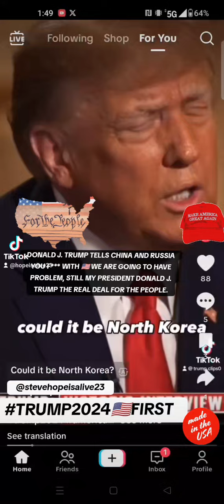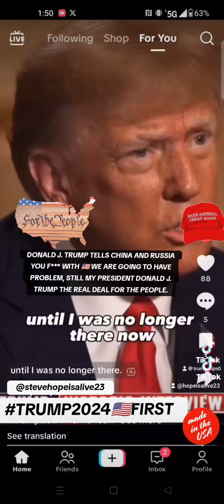DONALD J. TRUMP TELLS CHINA AND RUSSIA IF YOU F*** WITH 🇺🇲 WE ARE GOING TO HAVE PROBLEMS.